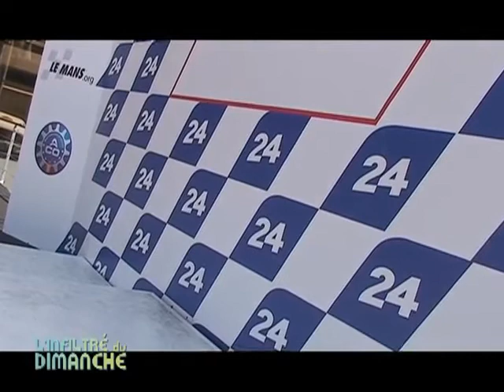Les coulisses de Le Mans story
Sites webs/blogs, copiez cette vidéo avec le bouton "Intégrer" !
 L'infilitré nous fait vivre les coulisses du Le Mans story 2011